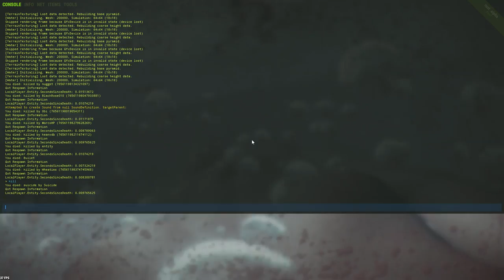Make it Stop! (Visiting DOAs Bar)